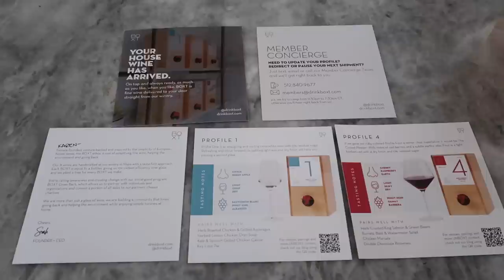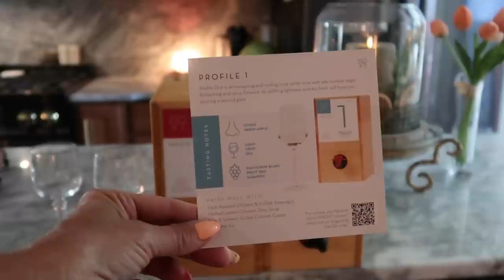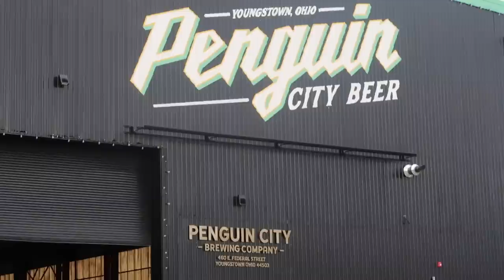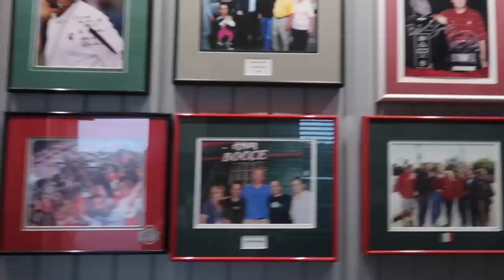The Diaries of Karen: Best Summer Side Dish, House Wine, Historic Pub Crawl & Italian Breakfast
Hello friends!  I hope you enjoy this weeks The Diaries of Karen!  Enjoy the historic places we visit in our local town during Friday's historic pub crawl, we share Mark's famous summer side dish & I share delicious wine from a women owned company that not only tastes fabulous but also gives back!

SOME OF THE RECIPES SHARED IN THIS VLOG ARE POSTED ON OUR NEW 2 ORCHIDS WELLNESS JOURNEY FACEBOOK PAGE. CLICK TO JOIN ⬇
(This FB Group is a positive community for 2Orchidsfam to support each other on our wellness journeys. )

Our Recent Vlogs: (We post videos on Monday, Wednesday & Fridays)

$54 per BOXT for life!

PLEASE READ FOR PROPER COLOR MATCH
If you would like to be Color Matched, please fill in this form!  (It's important to include 2 pictures of yourself facing a window with direct light, no makeup or filters.)